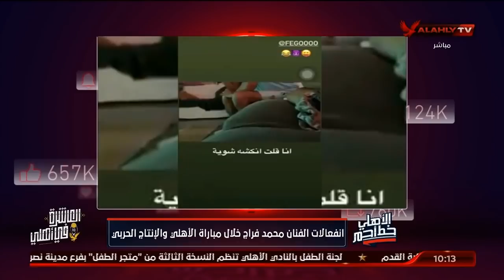انفعالات الفنان محمد فراج خلال مباراة الأهلي والإنتاج الحربي